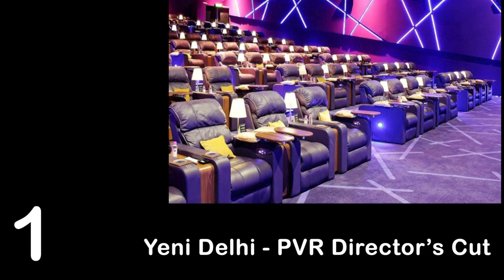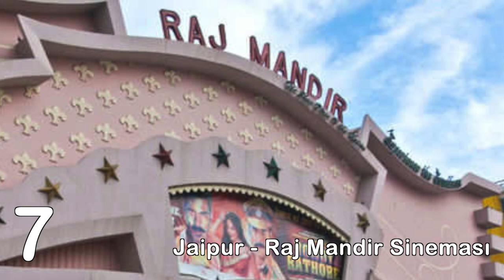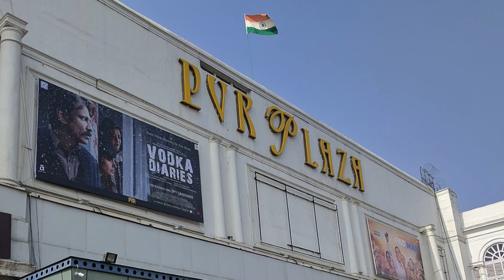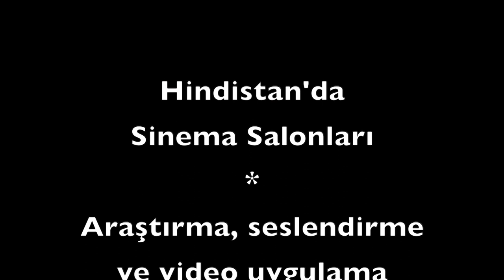Hindistan'da Sinema Salonları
Hindistan'daki en iyi 10 sinema salonunun hangileri olduğunu biliyor musunuz? Çoğu kişi filmleri büyük perdede izlemeyi sever. Günümüzde sadece büyük perdede değil, görüntü kalitesini artıran 3D, IMAX, Multiplexes, Megaplexes gibi teknolojileri kullanan birçok sinema salonu mevcuttur. İnsanların sinemaya olan ilgisini gören sinema salonu sahipleri dikkati çekecek tüm konforu da sunmayı amaçlamaktadır. Bu hizmetlerin bazıları şöyledir.